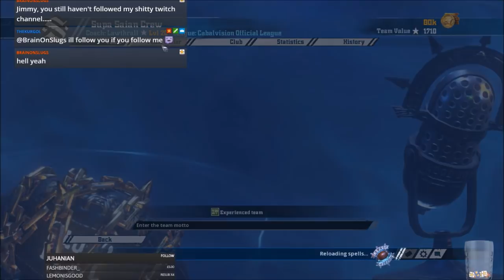Blood Bowl 2 - THE CHRISTMAS MEN vs. Skaven - Match 40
Jimmy Fantastic's Chaos vs. Skaven
Still salty from the last game vs. Nurgle. Apologies for whining!